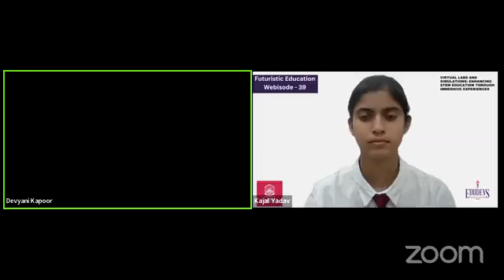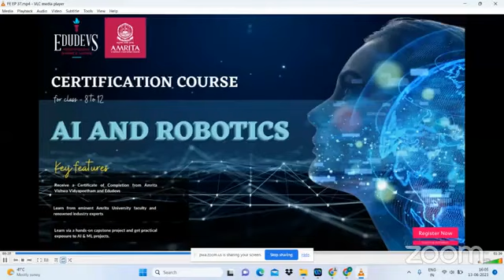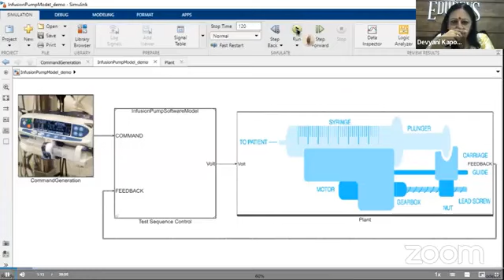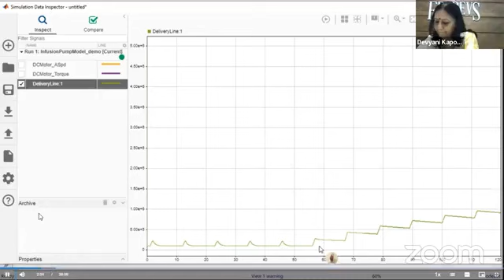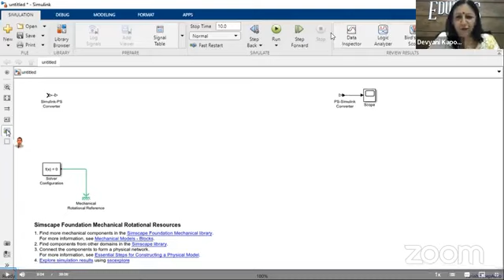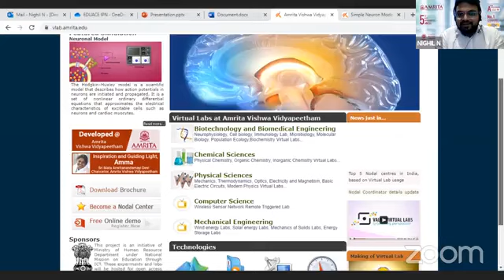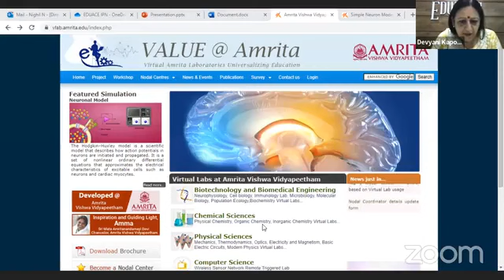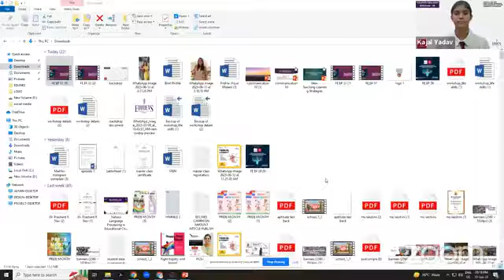Futuristic Education Webisode 39, Virtual Labs and Simulations.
In this series, we aim to unveil aspects that the educational community will have to stop and review to empower our future citizens.

Here's an enriching deliberation on the trending topic in the education system between our esteemed panelists.